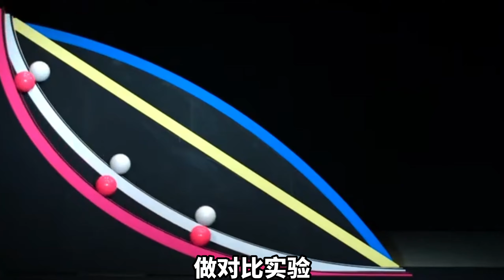纪录片：有一个神奇的斜坡，不管球在哪个位置放下都能同时落地。